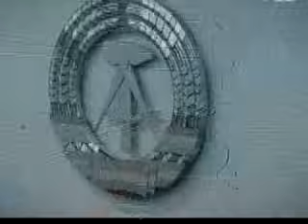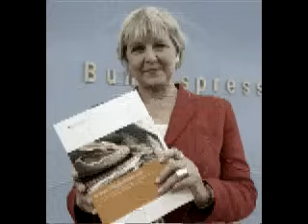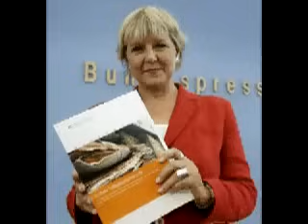Reinhard Lakomy - Alles Stasi ausser Mutti